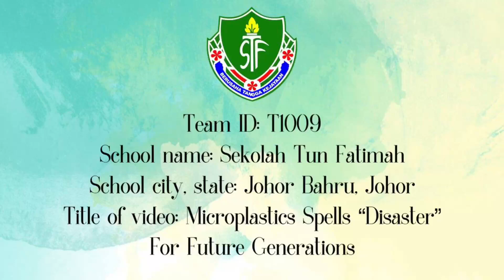NSC 2022 JOHOR T1009 SEKOLAH TUN FATIMAH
Every day approximately 8 million pieces of plastic find their way into our oceans. Those 8 million pieces break down into tinier fragments, multiplying the influence of those indestructible particles by millions. There may now be around 5.25 trillion microplastic pieces floating in the open ocean, weighing up to 269,000 tonnes. It comes from human activity such as industry spills, badly managed landfill sites and bins near the coast or by being flushed down the toilet. The remainder is lost at sea such as containers going overboard or lost fishing gear. With 1 in 3 fish caught for human consumption now containing microplastics, the question is no longer are we eating plastic but rather, how bad is it for us, furthermore our children and grandchildren to come?

In our video, we present to you a heated discussion between three friends regarding the future of planetary health that is currently bombarded with the presence of microplastics that is currently the hot topic of all scientists and researchers alike. The cycle of the scattering of microplastics revolves around humans’ poor management of plastic wastes, releasing it to the environment that affects the state of nature such as the soil and the ocean water, continuing down to the inhabitants that consume or rely on the environment, and lastly consumed back by humans themselves. This unhealthy chain effect is extremely concerning towards the stake of the future generations to come. Human impact has created a ‘plastic planet’, one which our future children did not ask to be born into.

Hence, under the theme of “Sustainable Planetary Health for Future Generations”, our team wants to voice our warnings to the public on how these tiny microscopic fragments should be taken into account and how it is currently affecting the planetary health in order to discover ways on how to sustain a better and healthy Earth for the future generations that will keep the world running after us.

“If we intend to provide a better life and a better world for future generations, we can’t ignore the quality of the environment that we leave them in” — John Kasich.